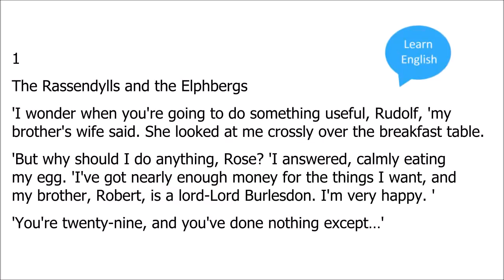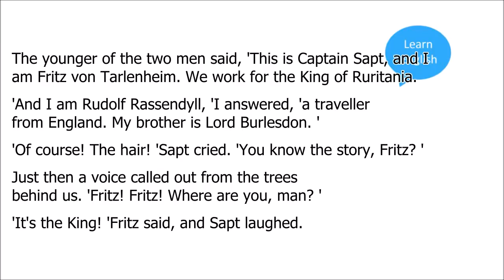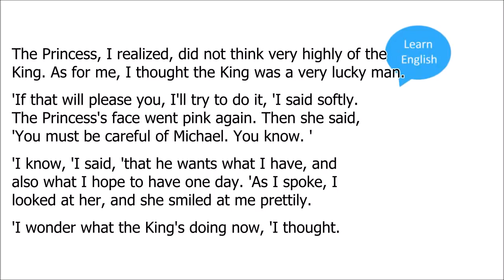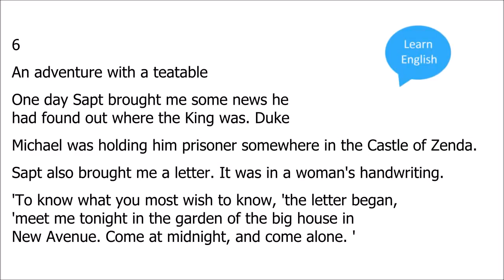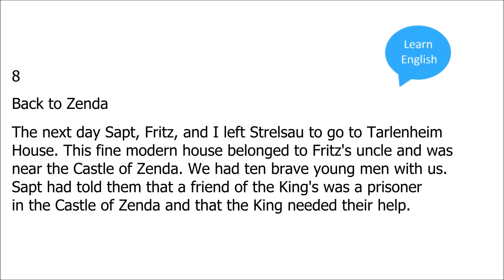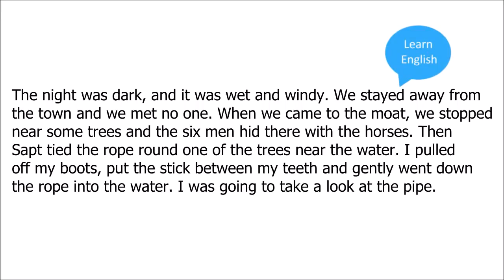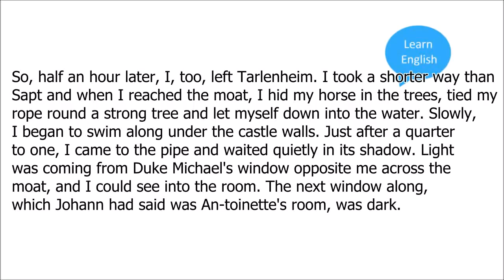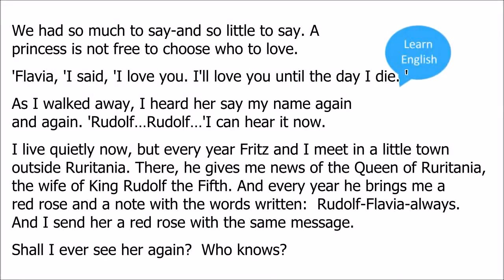Learn English Through Story ★ Subtitles: Prisoner of Zenda by Anthony Hope Hawkins (Level 4)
Prisoner of Zenda by Anthony Hope Hawkins
Level 4_B2 Upper-intermediate
On the eve of the coronation of King Rudolf V of Ruritania, his younger half-brother Michael, Duke of Strelsau, has him drugged. The unconscious king is abducted and imprisoned in a castle in the small town of Zenda. There are complications, plots, and counterplots, among them the schemes of Michael's mistress, Antoinette de Mauban, and those of his dashing but villainous henchman, Count Rupert of Hentzau.
In a desperate attempt to deny Michael the excuse to claim the throne, Colonel Sapt and Fritz von Tarlenheim, attendants of the king, persuade his distant cousin Rudolf Rassendyll, an English visitor, to impersonate the king for the coronation. Rassendyll falls in love with Princess Flavia, the king's betrothed, but cannot tell her the truth. He determines to rescue the king and leads an attempt to enter the castle of Zenda. The king is rescued and is restored to his throne, but the lovers, trapped by duty, must part.
The images in the video come from the public domain.